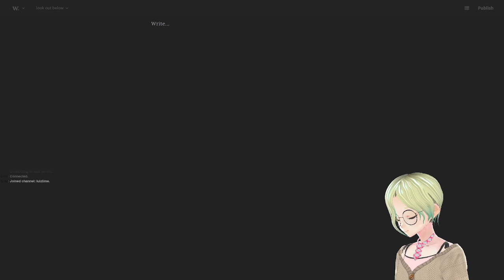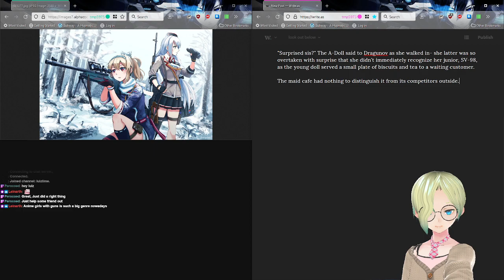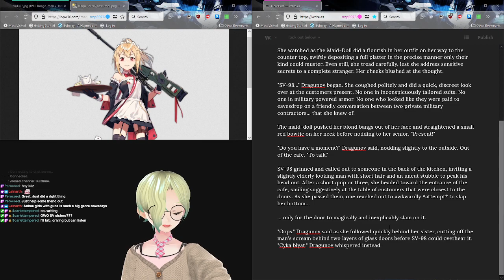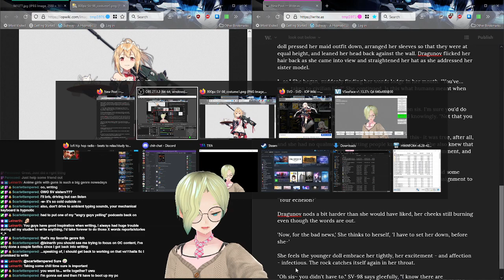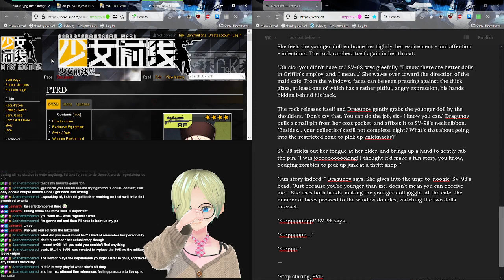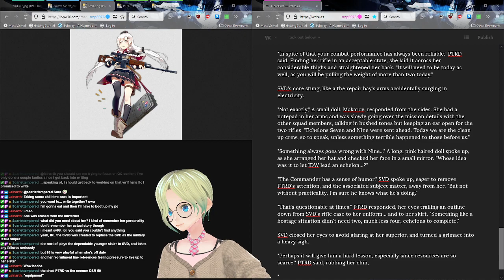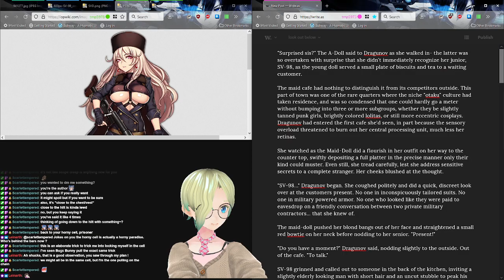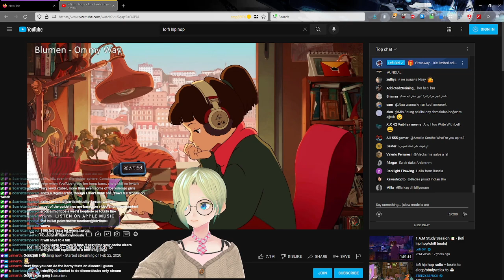[METAL UNIT #9]Pt.1 Happy Saturday! Fancy some lo fi world-spanning writing to relax and meme to...?